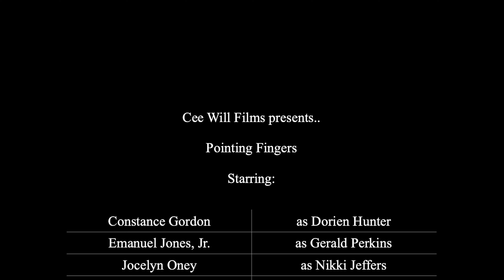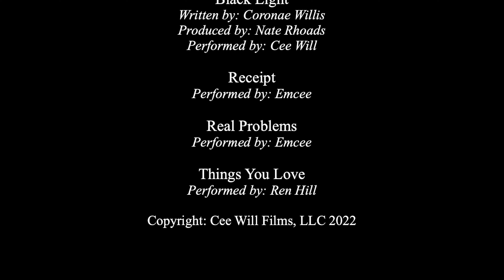Pointing Fingers Season 2: Ep1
Pointing Fingers is back with season 2! Will Dorien and Monica rekindle their old flame or will it all crash and burn? Find out right here at Cee Will Films!